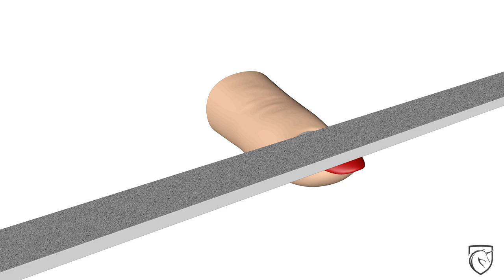GelNägel und AcrylNägel - Tipps zum richtigen feilen - Tutorial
Gelnägel und AcrylNägel - Grundlagen - Tipps zum richtigen Feilen
Heute mal Tipps zum Thema "richtig Feilen" egal ob Gelnägel oder Acrylnägel.

Social Media

Ausstattung

weitere Videos

weitere Videos

Social Media